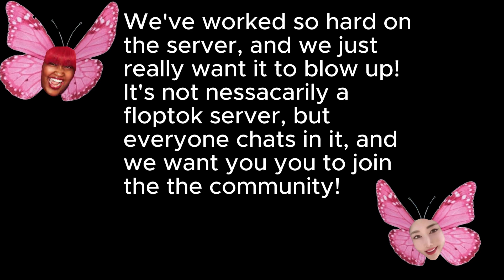PLEASE WATCH THIS VIDEO I BEG!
Can't wait 2 c yu in my server! We're all gonna have funnn!!